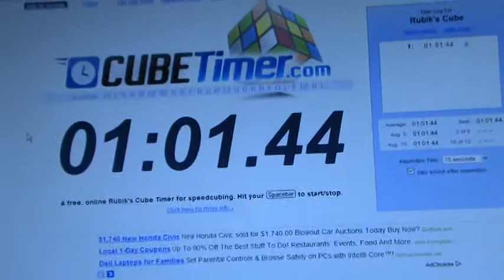Another Rubik's Cube Solve! FINALLY!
after months, another solve!